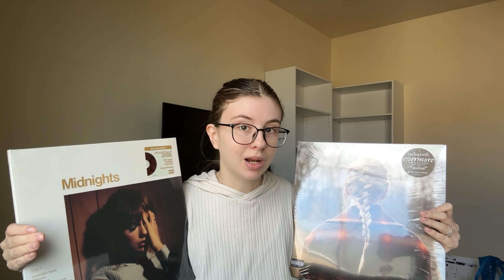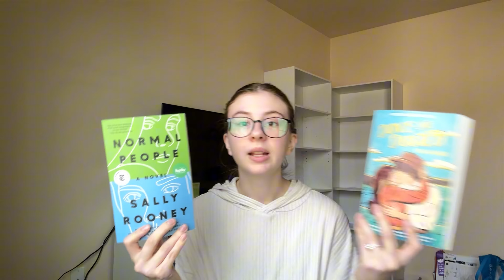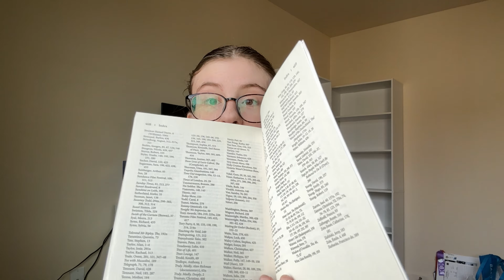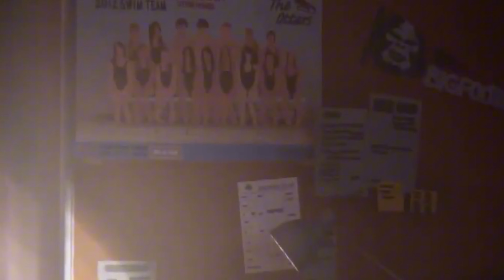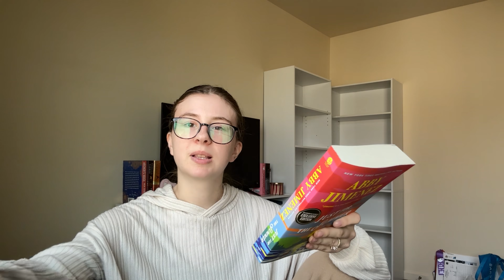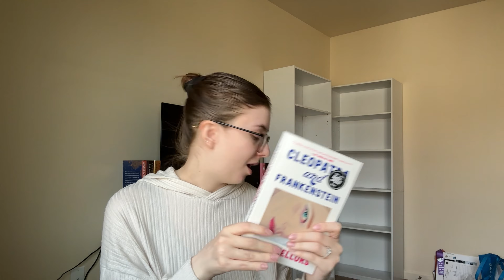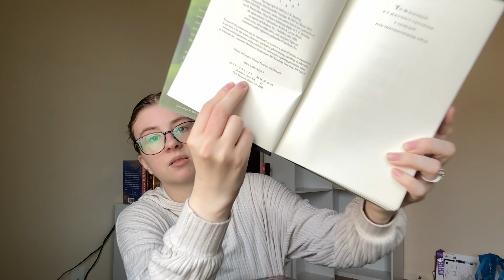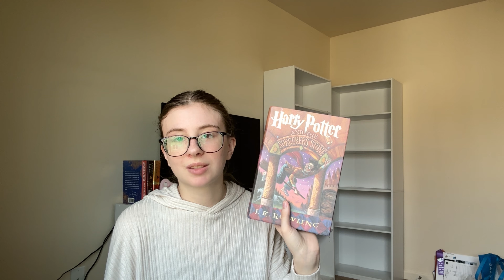someone needs to take my card away... book haul!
Hi! 💌

Another book haul?? Yes, yes it is! I hope y’all enjoyed! (but seriously someone needs to take my debit card away…) 🤍

Also, I made a book club!! I will start being super active on it once more people join, so join it to be a part of the fun! It is completely free!

What do you want to see next? Let me know!

Y o u T u b e r s  M e n t i o n e d

- Katie

00:00 - intro
01:20 haul!
28:28 - outro
29:18 - sike!
32:25 - actual outro